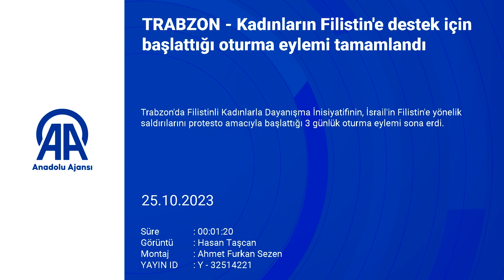Kadınların Filistin'e destek için başlattığı oturma eylemi tamamlandı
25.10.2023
Trabzon'da Filistinli Kadınlarla Dayanışma İnisiyatifinin, İsrail'in Filistin'e yönelik saldırılarını protesto amacıyla başlattığı 3 günlük oturma eylemi sona erdi.